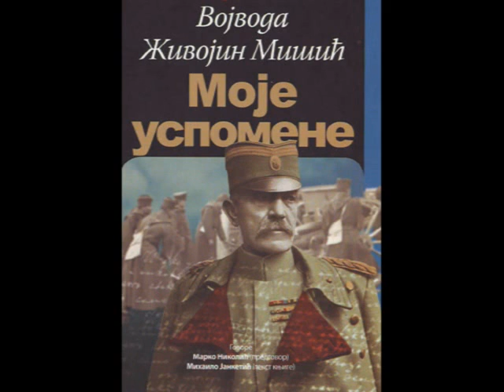26 - Крај династије Обреновића